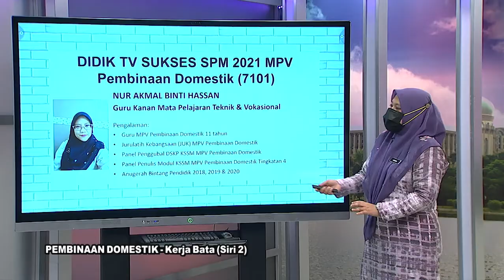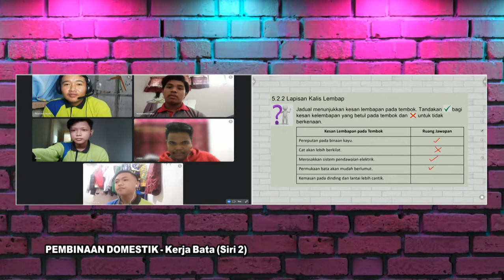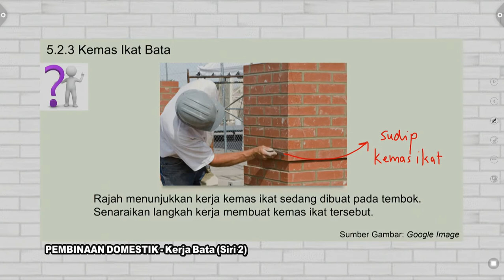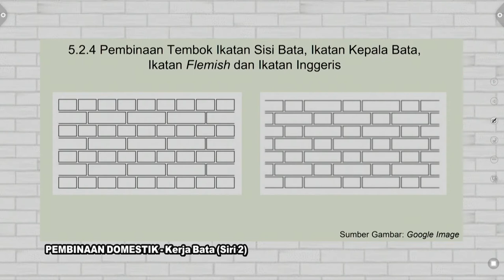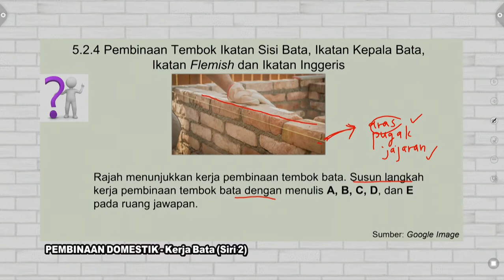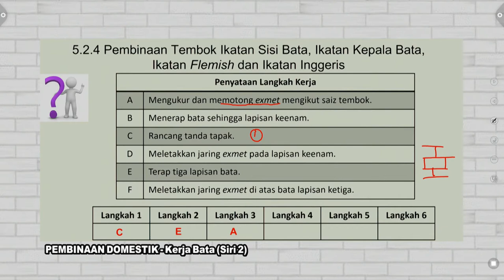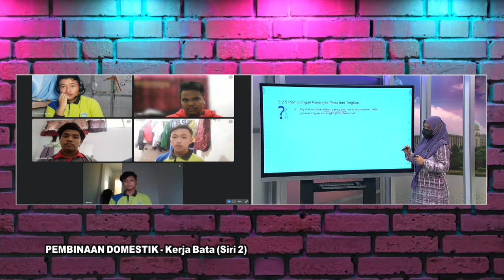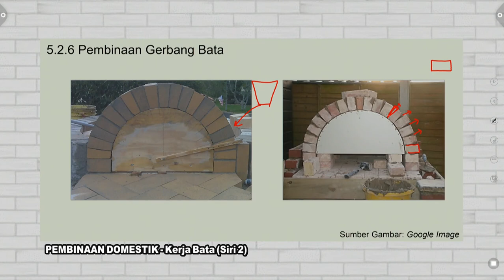DidikTV RTS SPM 2021 Ep 450 Pembinaan Domestik Kerja Bata 2 Ting 4 Modul 6